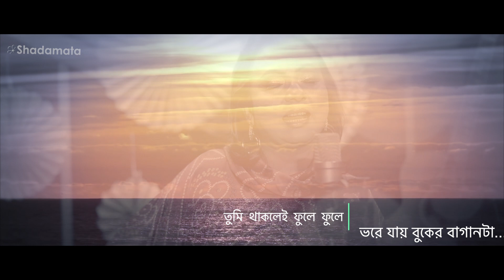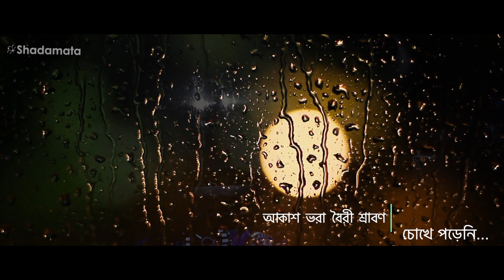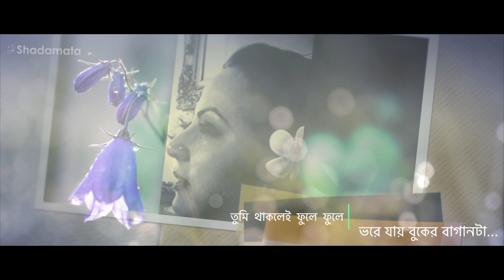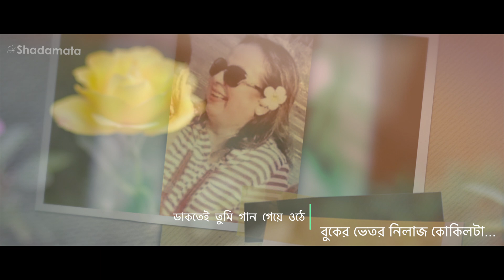Tumi Hashlei Bhalo Laage | Snigdha Kamal | Abul Hayat Mohd. Kamal | Sajib Das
Singer: Snigdha Kamal
Lyrics: Abul Hayat Mohd. Kamal
Tune & Music: Sajib Das

*** ANTI-PIRACY WARNING *** This content's Copyright is reserved for Shadamata. Legal action will be taken against those who violate the copyright of the following material presented!